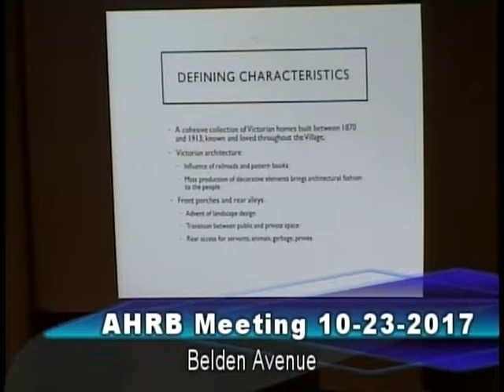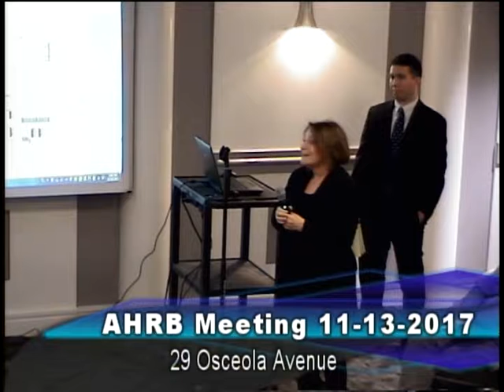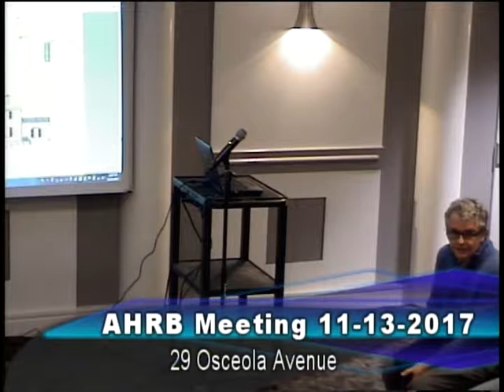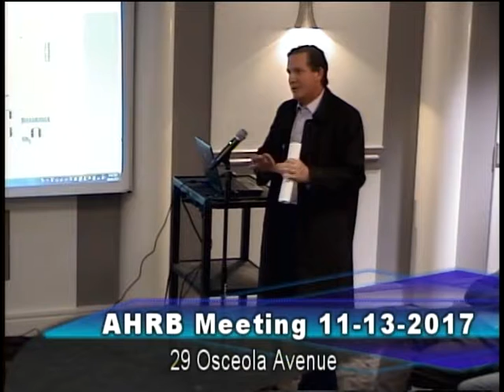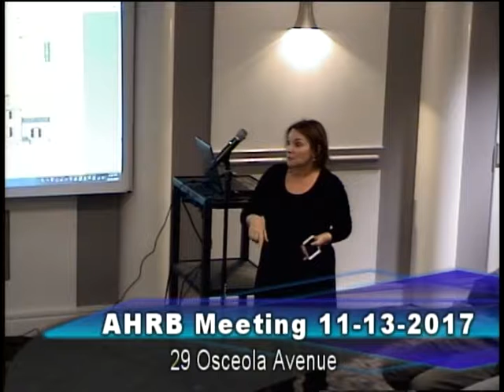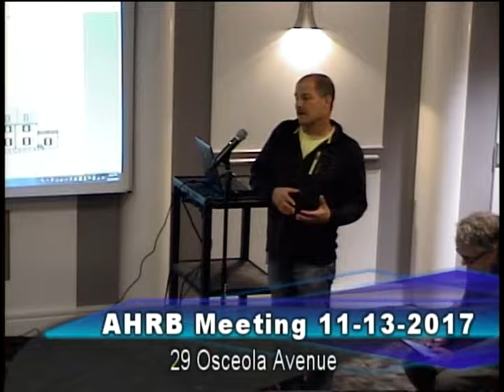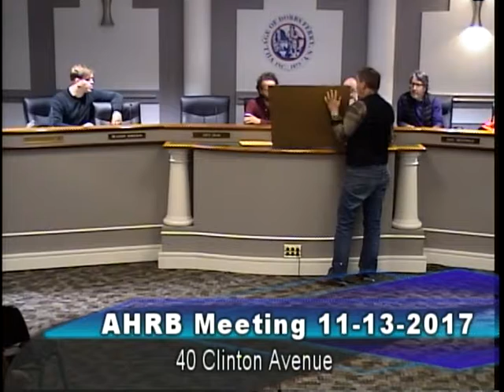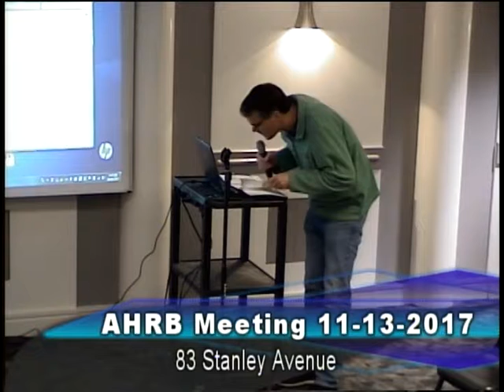AHRB 11 13 2017